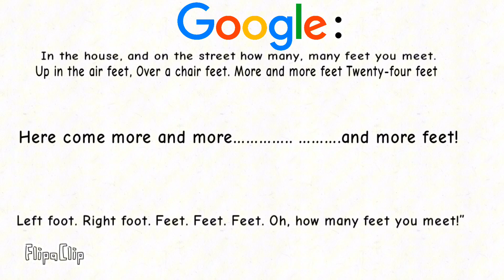Searching Up Fanart Of a Character Be Like